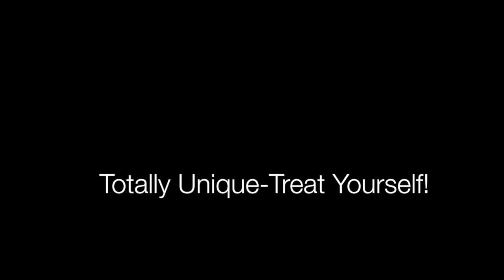104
Luxury Loft Studio # 104